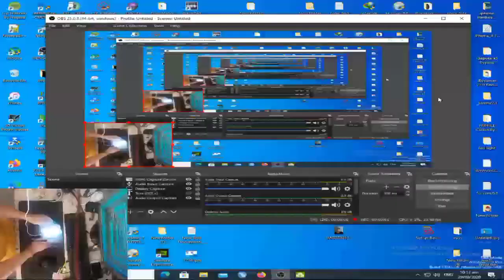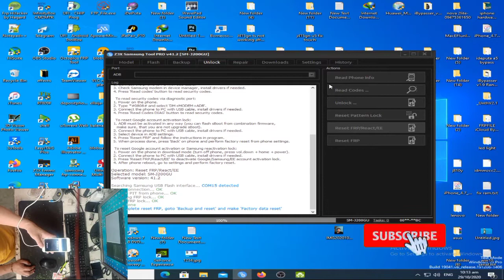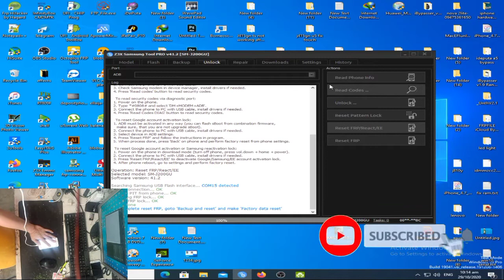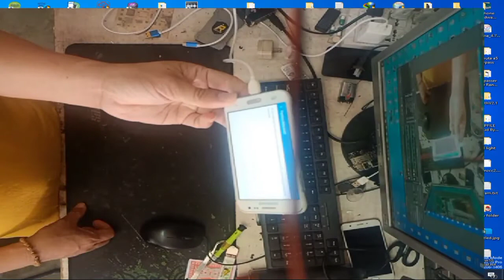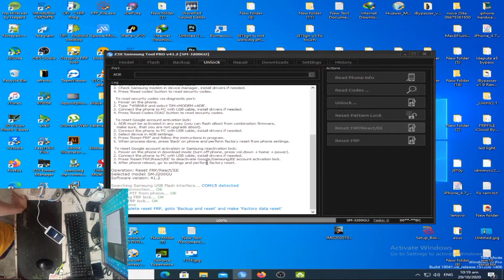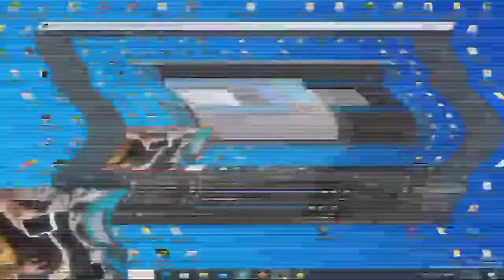SAMSUNG J200GU REMOVE GOOGLE ACCOUNT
THIS VIDEO TUTORIAL IS ABOUT REMOVE GOOGLE ACCOUNT PERMANENT.

IF YOU ARE LOOKING  GSM GADGET TOOL  VISIT HIS FB ACCOUNT:
HE IS TRUSTED SELLER HERE
IN  PHILIPPINES.